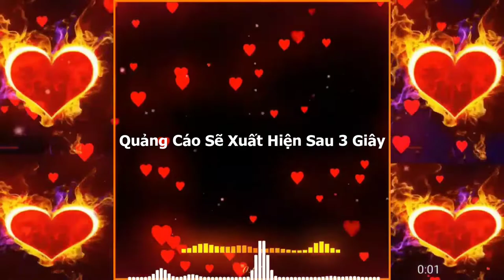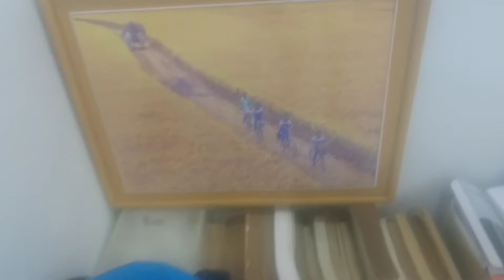Hồ Trị An đi núi Chứa Chan, Qua suối Tre, con đường bạt ngàn chuối [Camera hành trình]